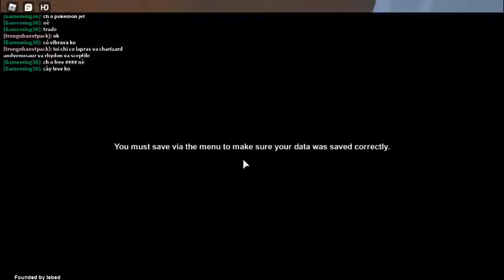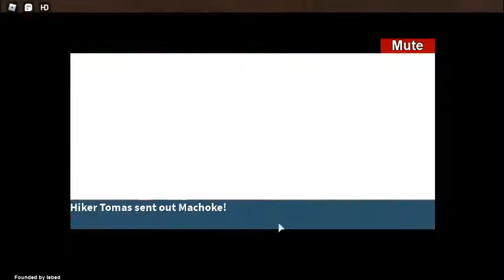Pokemon Roblox Part 8